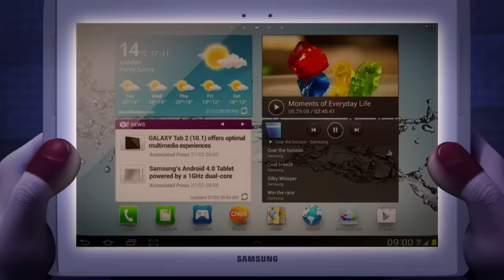فريج - موسم 5 - الحلقة 2 - عزبة فيل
Freej Season 5 - Episode 2 (Izbaville)

العجائز الأربع يجهزن أنفسهن للذهاب إلى مزرعة أم سعيد. ولكن أم سعيد مشغولة! لقد اكتشفت لعبة "عزبة فيل" على جهاز الآيباد، وهي مصممة على مواصلة اللعب حتى النهاية. في المزرعة، تمضي الجدّات أوقاتاً مسلية، ولكن أم سعيد التي أصبحت مهووسة بلعبتها المفضلة لا تتوقف عن صرف الأموال من بطاقتها الائتمانية على عزبتها الإلكترونية. فهل تنتهي اللعبة قبل أن تعلن أم سعيد إفلاسها؟

The old ladies are reunited – but not for long. Um Saeed bows out of a group trip to her farm to plough, plant and harvest crops on a farming simulation game on her iPad. While the grannies are frolicking on the real farm, new-age granny Um Saeed is running up huge credit card debts to play Izbaville. At her age, she should know better! Will the game end before Um Saeed is declared bankrupt? And can the old ladies bring their friend back to reality?